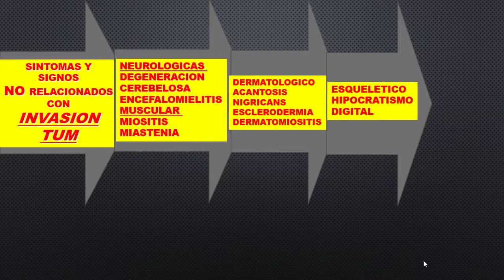SINDROMES PARANEOPLASICOS DEL CANCER DE PULMON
MANIFESTACIONES DEL CANCER DE PULMON COMO SINDROME PARA NEOPLASICO - SINTESIS